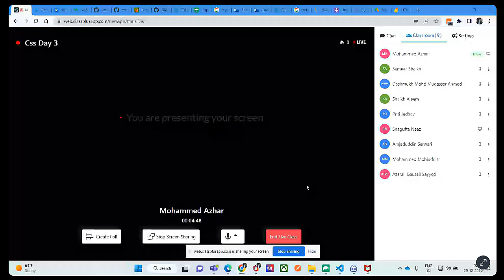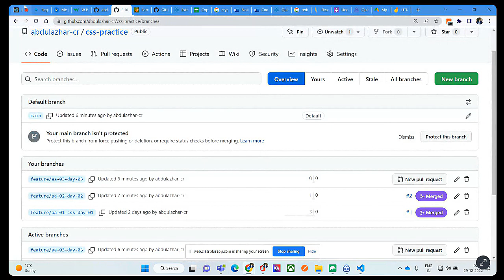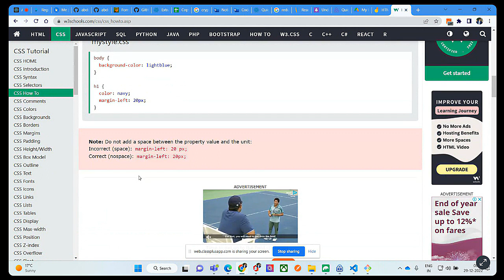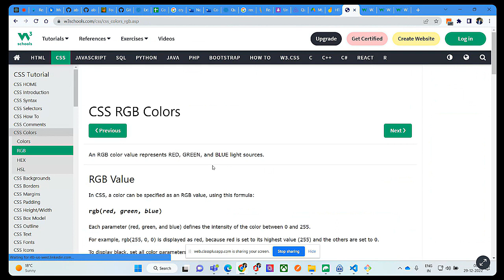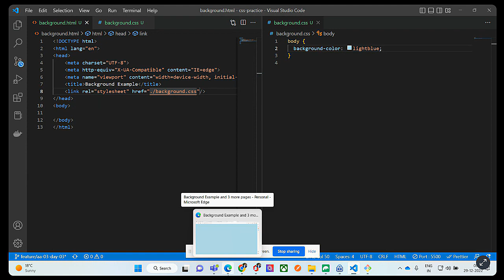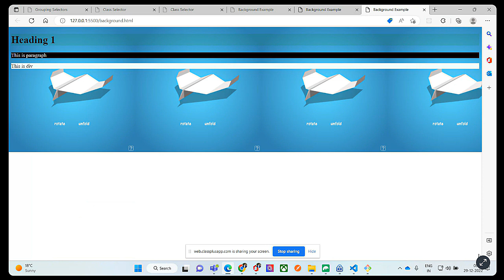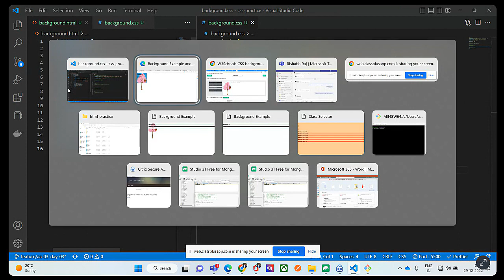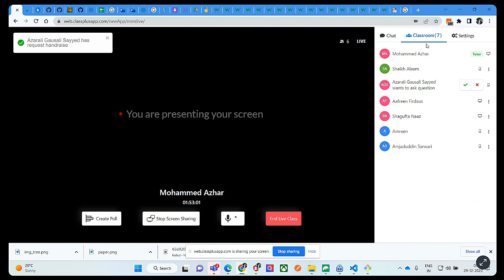CSS 3 Tutorials in Hindi/Urdu (CSS Color Property & CSS Background Properties)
CSS 3 Tutorials in Hindi/Urdu from Basic to Advance level (CSS Color Property & CSS Background Properties) by Md. Azhar sir having more than 12 year of IT Industry Experience.
💻React Web Developer.
📍All those students are interested to Join  Enroll the React Web Developer.